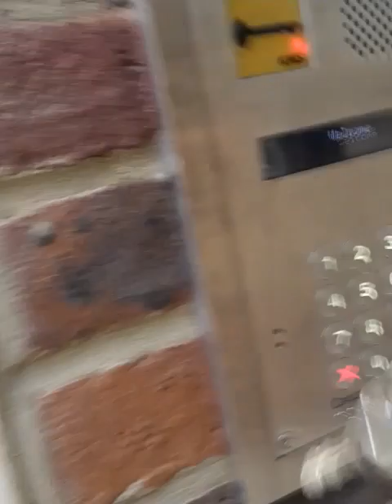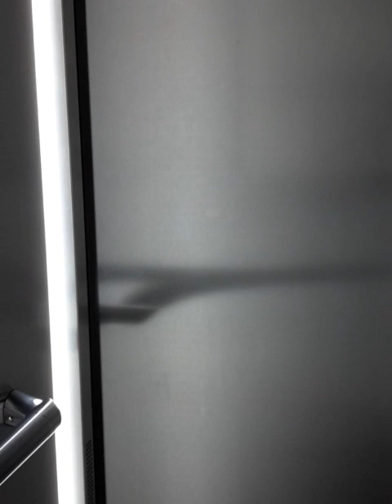walking home with max